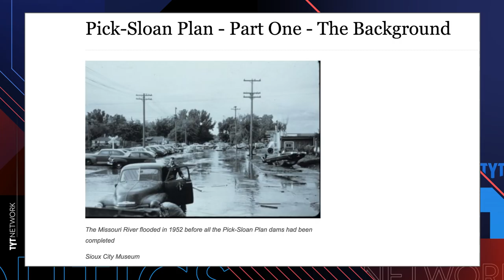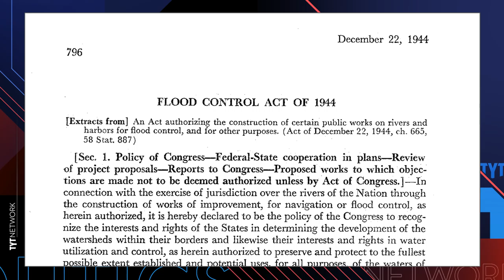EXPLAINED: Dakota Access Pipeline IS ON Treaty Land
TYT Politics Reporter Jordan Chariton spoke with Peter Capossela, an attorney who specializes in federal Indian law, who was able to clear up whose land the Dakota Access Pipeline is currently being built on.